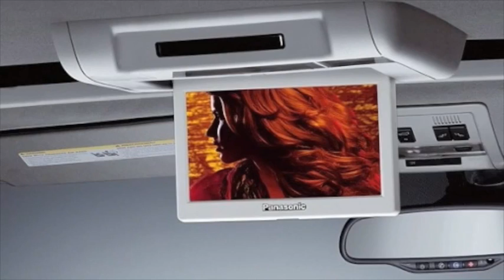Tom's Cadillac (2007)